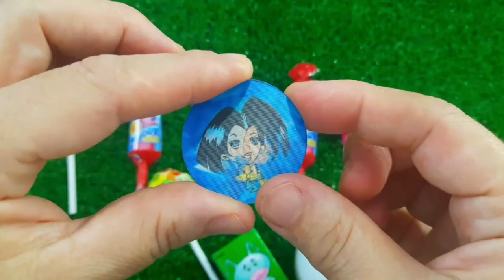ASMR MUKBANG Watermelon Desserts Cutting Rainbow. Lollipo Cutting Rainbow.Gummy Candy